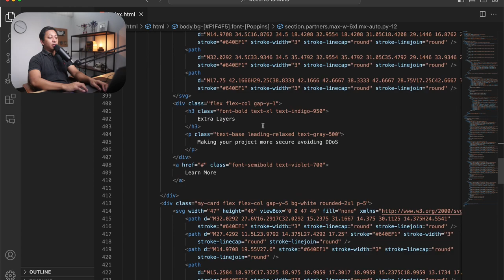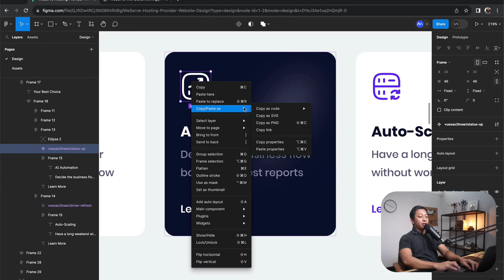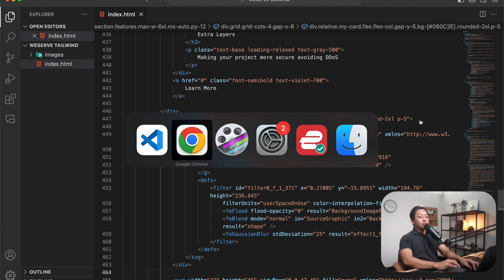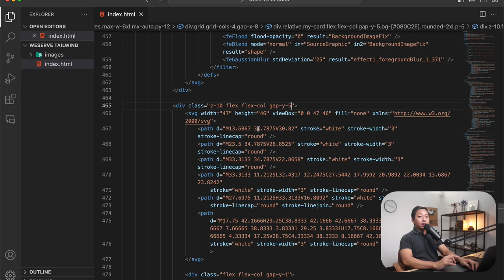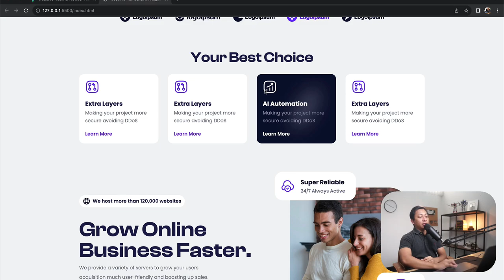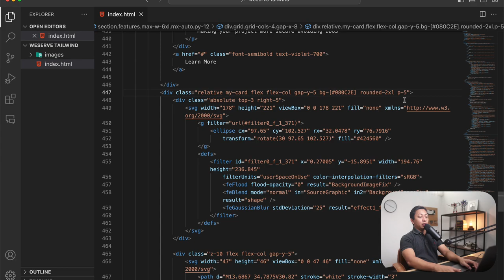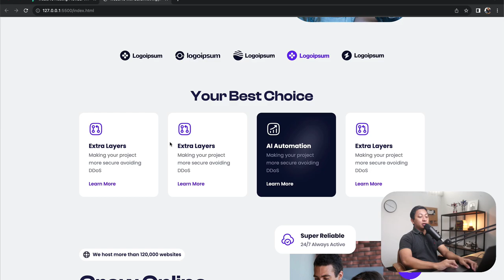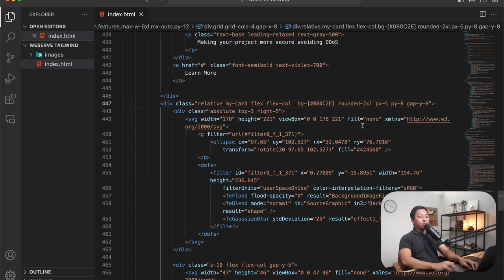7) Bikin Website Eye Catching Menggunakan HTML5 Tailwind CSS Tutorial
Hi people with the spirit of learning, pada kali ini kita akan mempelajari melakukan customizing pada salah satu features card sehingga tampilannya menjadi lebih mencolok. Kita akan menconvert design dari Figma ke Template HTML dan Tailwind CSS.